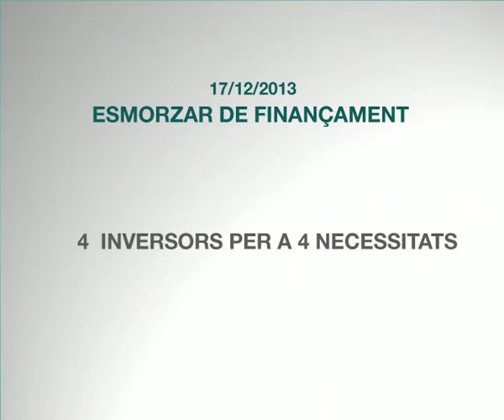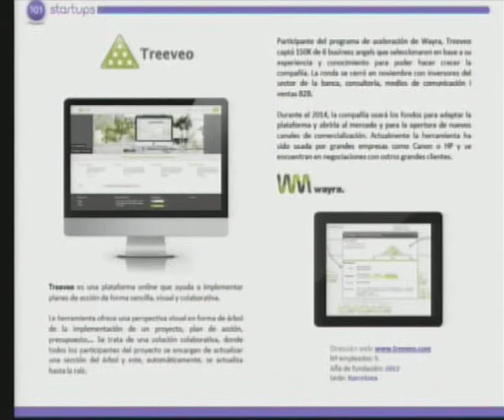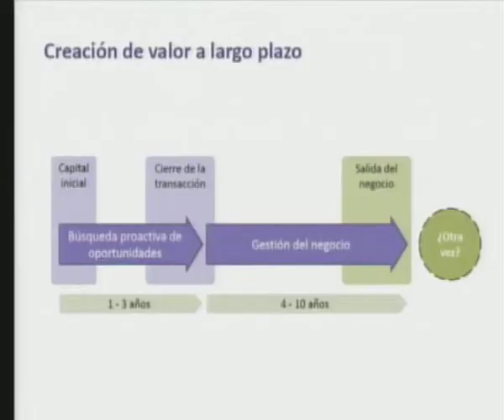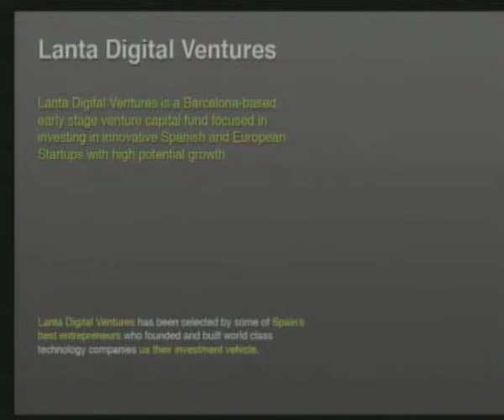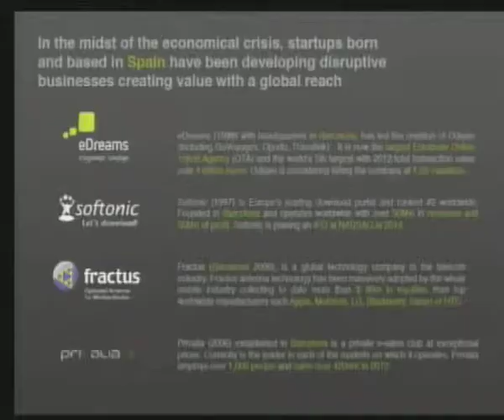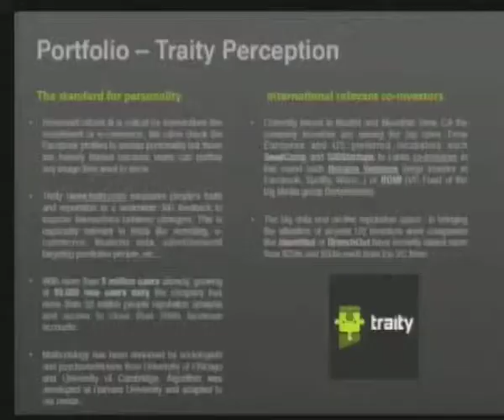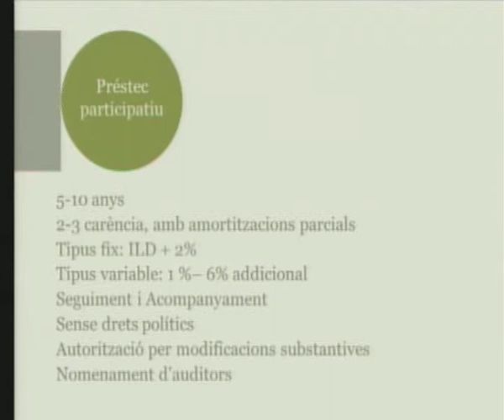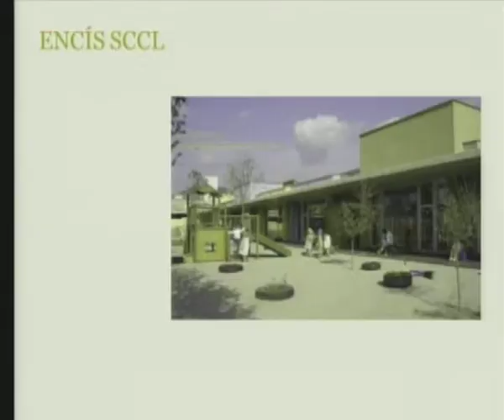Esmorzar de Finançament: 4 inversors per a 4 necessitats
En aquest Esmorzar de Finançament quatre inversors presenten quatre vehicles d'inversió adreçats a diferents perfils d'empresa. Els ponents expliquen els instruments que ofereixen i els seus criteris d'inversió.